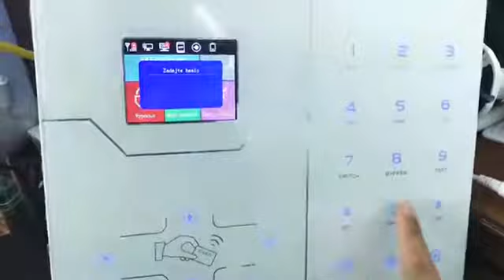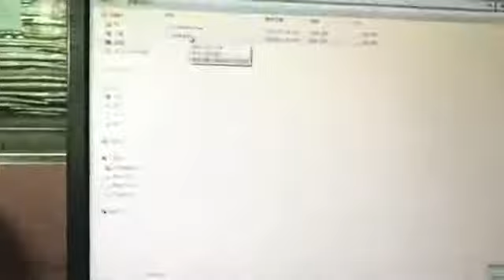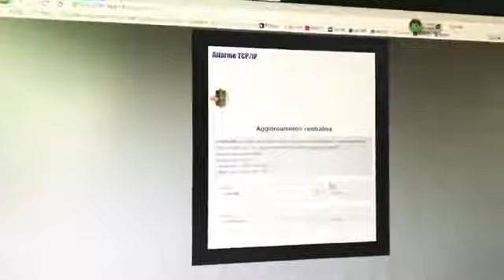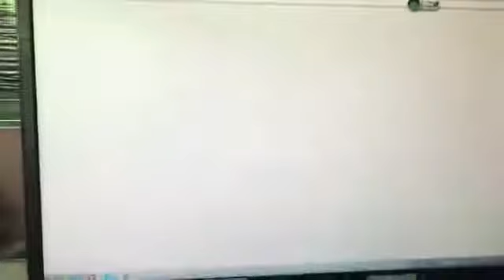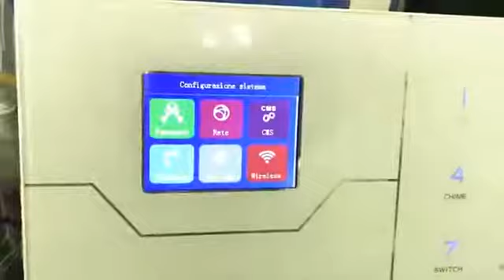Step 1 HA-VGT software upgrades Czech languages to Italian